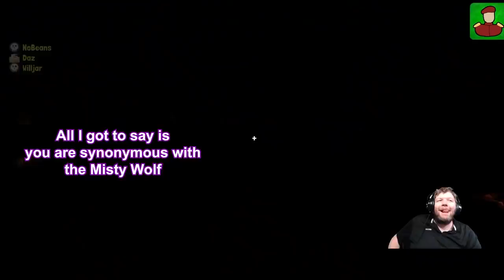Agrou | How to Big Brain the Influencer Win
I use my massively wrinkly brain again but this time to win as the influencer! Mastozz becomes an Angel cause of a certain poor judgement call and poor, poor Tricko

(VIDEO SECTIONS)
How to Big Brain the Influencer Win | 0:00
Big Boaby the Dictator| 1:00
Stans Angel Judgement Call | 3:38
Big Boabys Brain Strikes Again | 5:00
Hunting Down the Tricko (twice) | 7:58
Next Time on Sr Agrou... | 8:40

(SPECIAL THANKS)
Artwork by | Ikiroutah
Editing by | Dave Macmorris